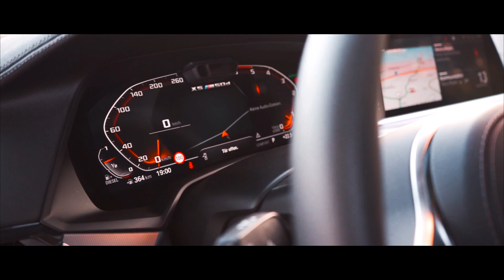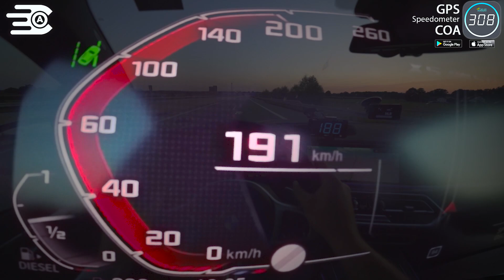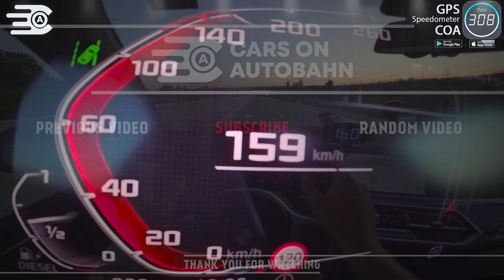0-250 km/h | BMW X5 M50D xDrive | TOP SPEED and Acceleration TEST✔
2019 BMW X5 M50D xDrive (3.0 Quad T Diesel, 294kW, 400Hp, 760Nm) 0-250 km/h on German unrestricted Autobahn (Highway).

Time measure with: QSTARZ LT-6000S and BT-Q818XT.